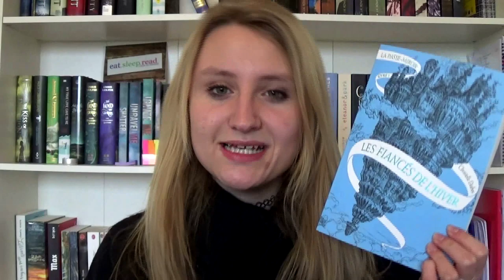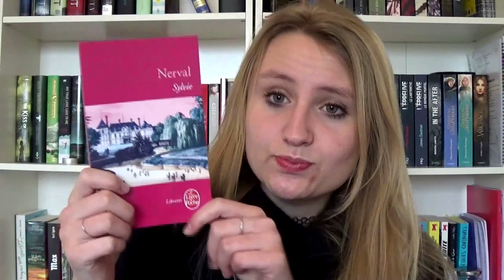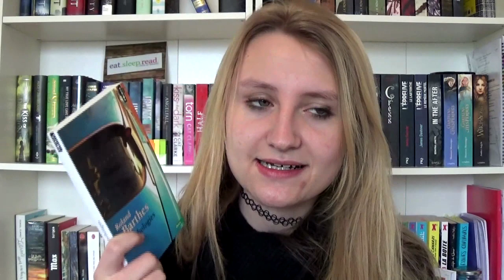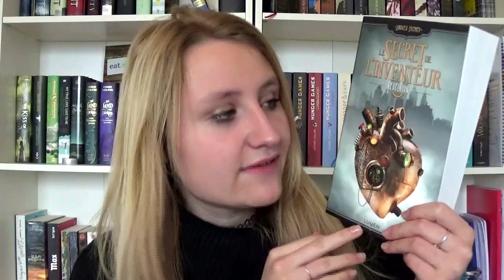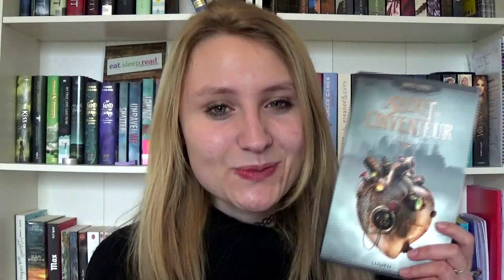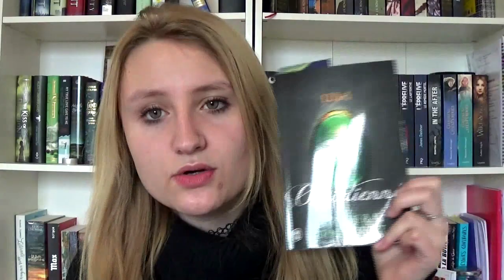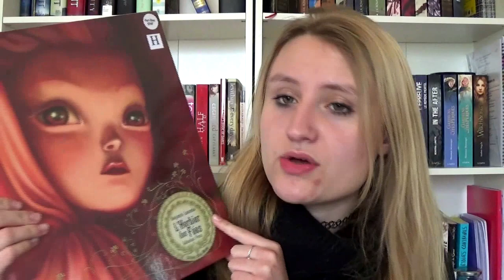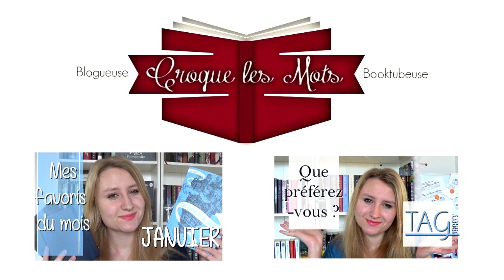BOOK HAUL | Février 2015 - DÉJA.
Dispo en HD' ! Plus d'infos ci-dessous !
Salut amis lecteurs croqueurs de mots : Aujourd'hui, on parle acquisitions :)

Pleins de bisous à vous ♥